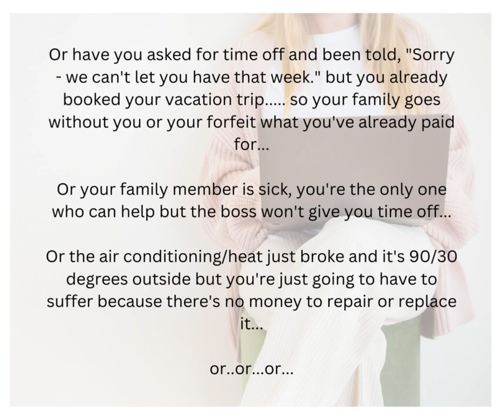Does any of this sound like you? I can help! Message me today for more information!